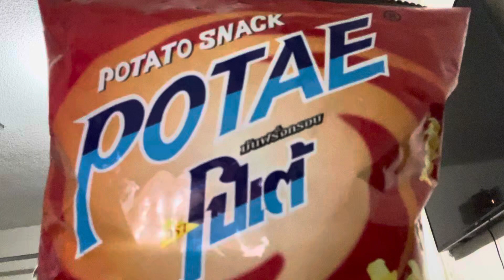Tasting Potato Chips From Thailand 🥔🇹🇭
Shoutout to my friend, @Illustriousdarnellofficial